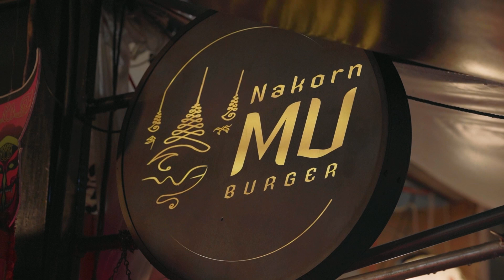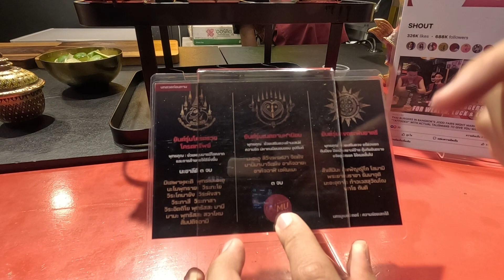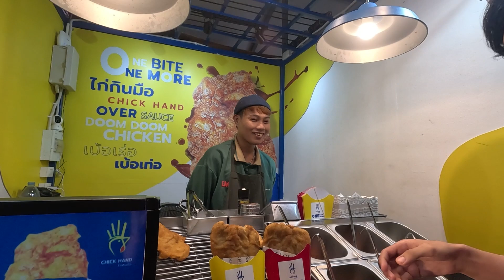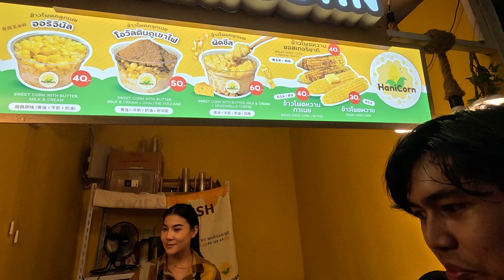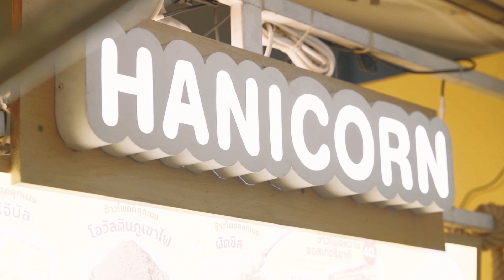ชี้เป้าของกินสุดยั่ว : ตลาดจ๊อดแฟร์ แดนเนรมิต l เกาะล้อ พาเที่ยว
@Kholorpatiew ตลาดจ๊อดแฟร์แดนเนรมิตที่ใครๆ ก็พูดถึงเรื่องความหลากหลายของอาหาร ไม่ว่าจะเป็นอาหารมื้อหนักหรือของทานเล่น ก็ต่างราคาเป็นกันเองสุดๆ วันนี้เกาะล้อพาเที่ยวจะพาบุกมาชี้เป้าของกินยั่วๆ พร้อมถ่ายรูปเช็คอินกัน แต่ขอบอกเลยพ่อค้าแม่ค้าน่ารักมากๆ เดินเล่นเพลินๆไปเลย

00:00  เปิดรายการ
00:40  นครมูเบอร์เกอร์ (Nakorn Mu Burger)
03:26  ไก่กินมือ (Chick Hand)
04:34   ข้าวโพดคลุกเนย (Hani Corn)
05:56   What the fruit jodfairs